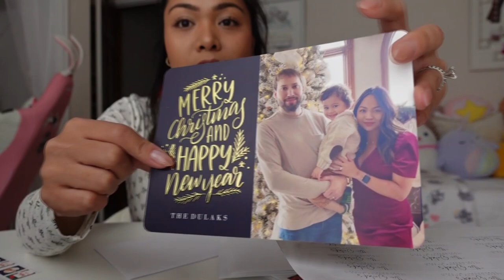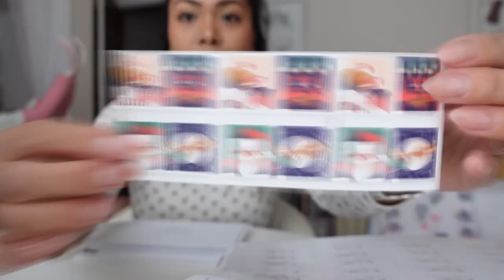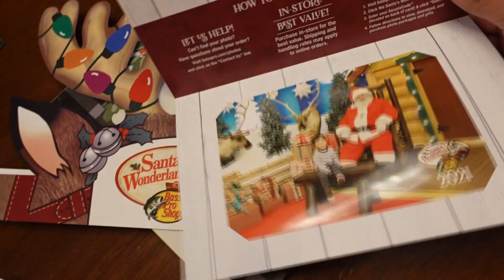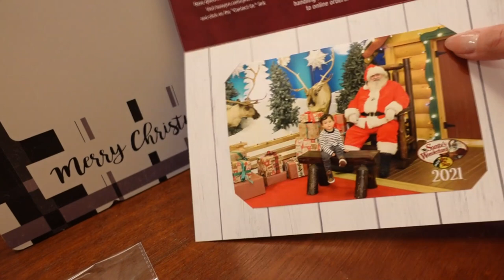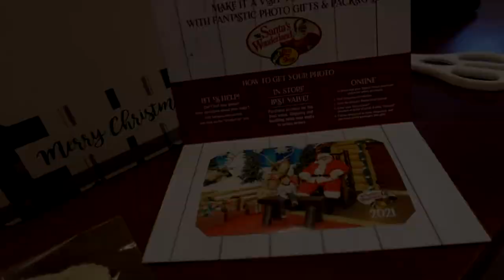H&M TODDLER CLOTHES, DAILY CHORES, MEETING SANTA | Vlogmas Day 16 | Charmaine Dulak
♡ H&M Toddler Haul
∙ Quilted Hoodie $19.99
∙ Dino Button Down $9.99
∙ Gray Button Down $9.99
∙ 3-pack Jersey Shirts $14.99
∙ Pokemon Gloves $6.99
∙ Hogwarts Cotton Sweatshirt $14.99
∙ More Hogwarts

∙ Bow Turtleneck
∙ Bow in my hair was from TJ Maxx